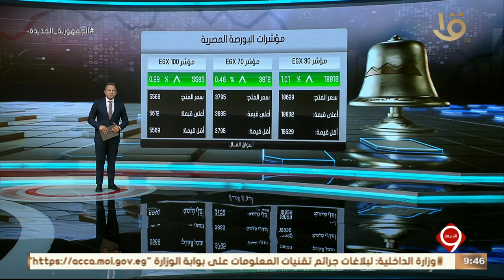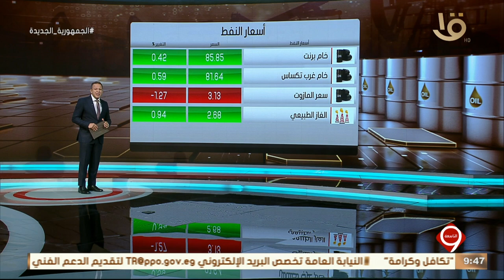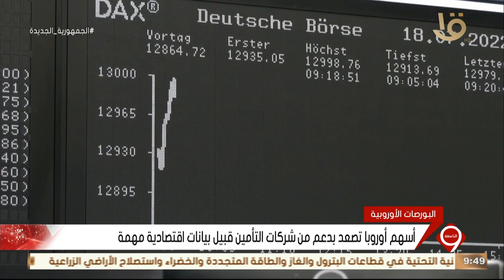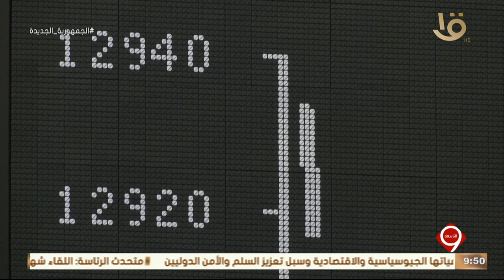نشرة التاسعة | أخبار الاقتصاد.. مع مؤشرات البورصة المصرية